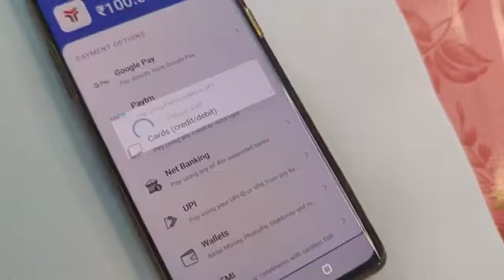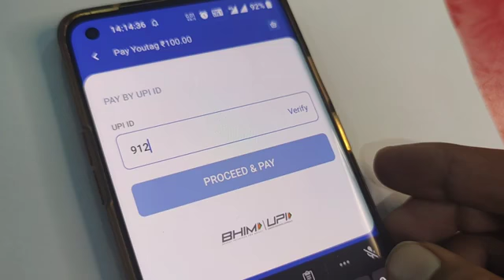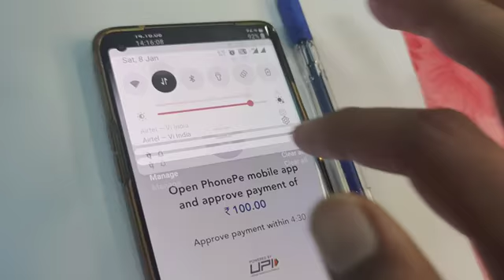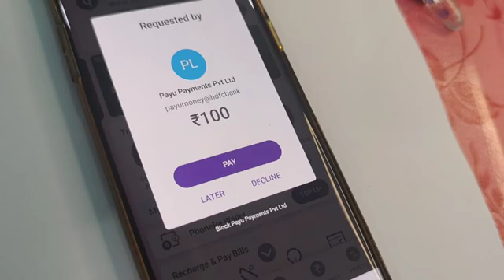Addmoney ka New Process With Pay U Money Payment Getaway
*दोस्तों यह एक life-changing Opportunity है इसे हल्के में ना लें।*

*FOR ALL NEW UPDATE JOIN TELEGRAM Channel , WINNING TEAM OF YOUTAG*

*Why Join YOUTAG ️*
 After all, what is in YOUTAG which is not going to be found anywhere else. YOUTAG FEATURES*

*👉🏻1.* MCA *(Ministry of Corporate Affairs)* India's first No. 1 company to be registered in Service Sector (MLM), and best plan to provide 100% Ecommerce + Banking service.
*👉🏻2.* 50% commission in the first level 250 ₹
*👉🏻3.* 95% Instant Delivery
*👉🏻4.*Instant closing instant payout 24×7 instant income directly in your bank account.*
*👉🏻5.* Unlimited Direct Joining
*👉🏻6.* No obligation to buy/sell any goods
*👉🏻7.* Free online digital webinars and trainings per day
*👉🏻8.The first company in India where you get 1% royalty income from the first level*

*नए जमाने का नया बिज़नेस - The Business of 21st Century*(हिन्दी)

*DOWNLOAD YOUTAG APP*🙏
_*Par referal 250₹*_

*Free Registration link*👇👇
Install Youtag and get Registered Using My ID:-13228 to Get Registration Benefit

*Free registration download Youtag start earning*